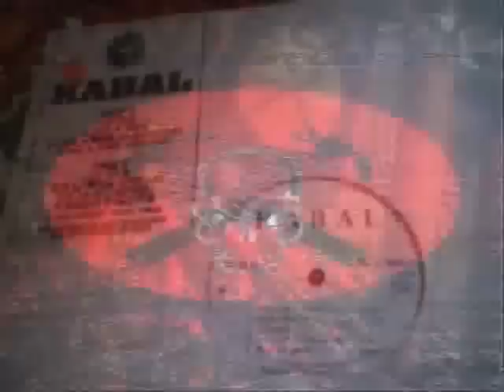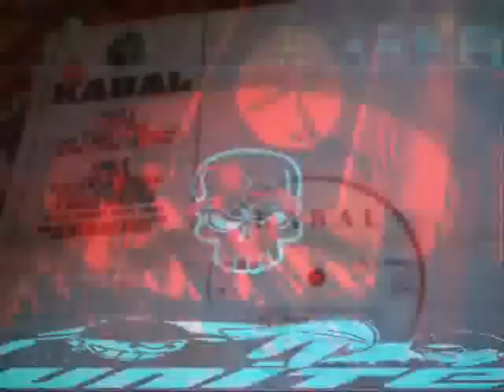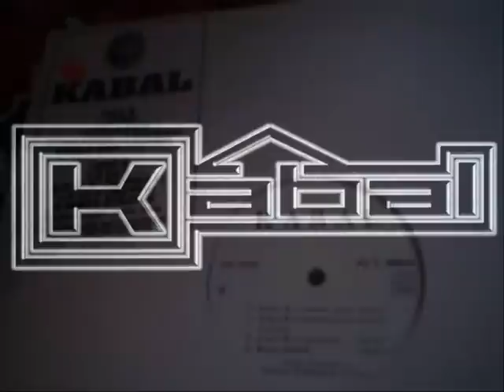KABAL LA HAINE REMIX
Kabal sur la Compilation Tchatche Attack vol1 Crash disques / 16 bands
or artists : KABAL 2. LA.N (remix) , SPICY BOX, LA CASA DEL PHONKY,
TIMIDE ET SANS COMPLEXE, E=2MC, BOUDUCON PRODUCTION, JUNIOR CONY,
SERGENT GARCIA, HYPNOTIC GANG...